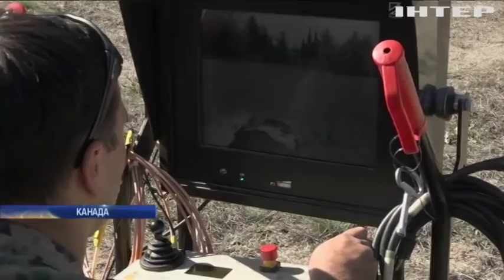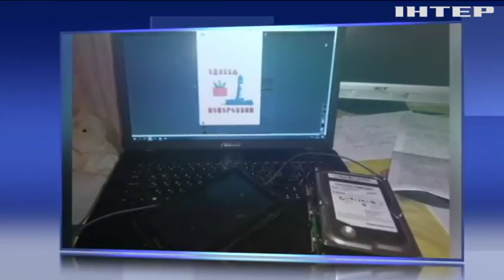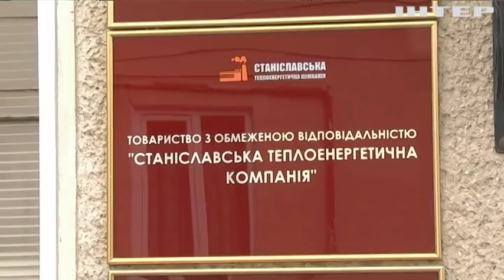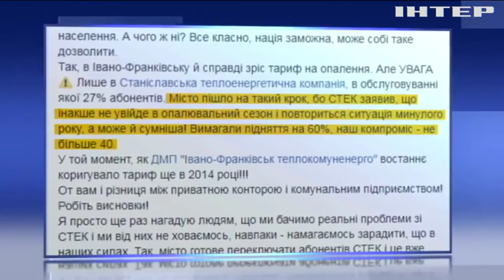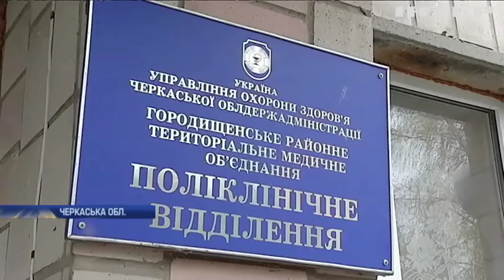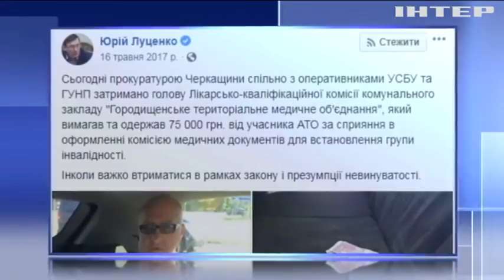Новости 12:00, выпуск за 25 октября 2018 года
Головні події на цю годину:
Реагувати на будь-яку загрозу. В Норвегії стартували найбільші з часів "холодної війни" навчання НАТО;
Небезпеки немає. Над шостим військовим арсеналом відкрили повітряний простір;
Бомба для президента. Трамп назвав смертоносні пакунки Клінтону та Обамі - "нападом на демократію"